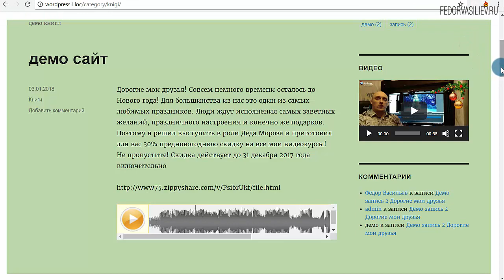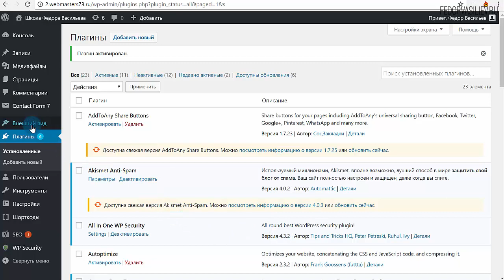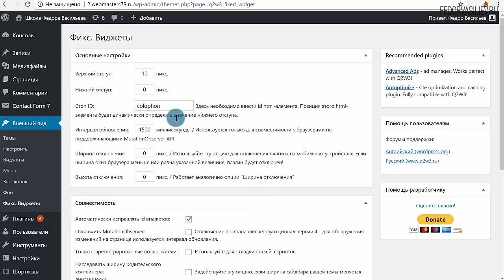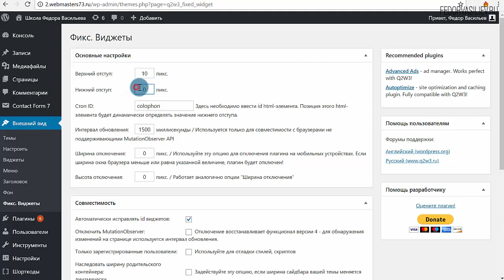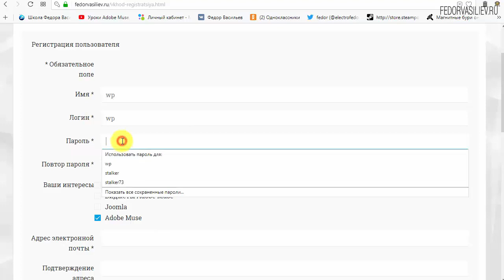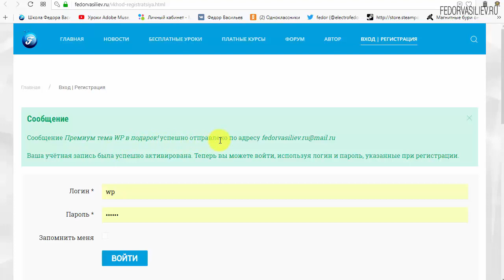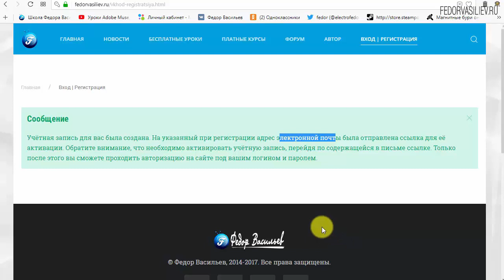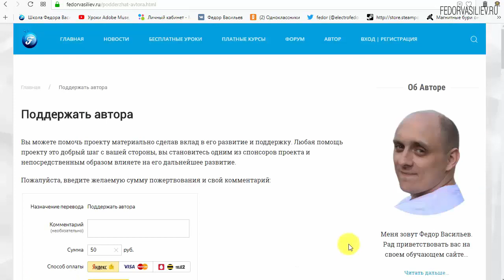Фиксируем виджет при прокрутки страницы в WordPress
В этом видео я покажу как в WordPress за щитанные секунды зафиксировать любой виджет в сайтбаре с помощью бесплатного плагина Q2W3 Fixed Widget.
4:34 Информация о премиум теме WordPress